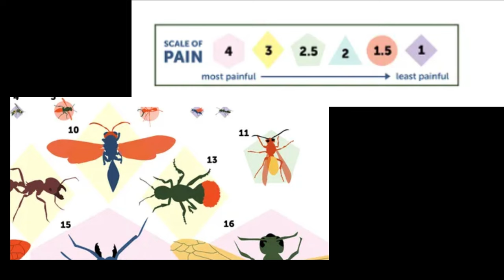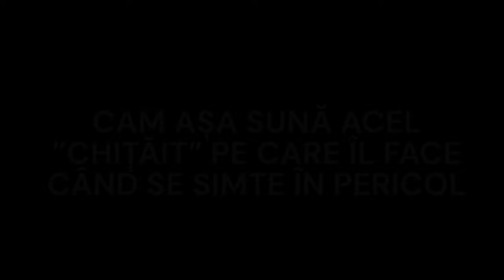Înțepat De Insecta Cu CEL MAI LUNG AC || VELVET ANT STING 🔥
NU ÎNCERCAȚI SĂ IMITAȚI !!

În lume există mii de specii de viespi, însă nu multe au primit nume precum ”cow killer”. Insecta despre care vorbim este nimeni alta decât furnica de catifea, care nici măcar nu este o furnică, ci o viespe.
Acest fascinant animal este bine cunoscut pentru acul său foarte lung și înțepătura dureroasă.